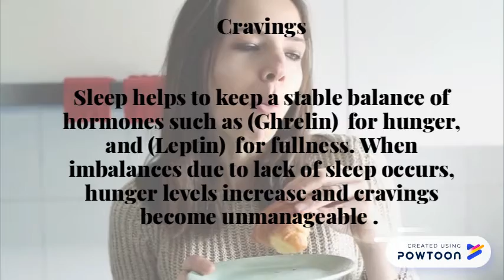Sleep Deprived? Discover The Damaging Effects